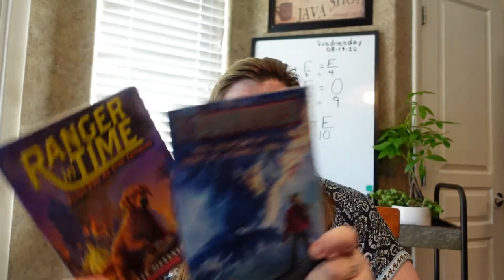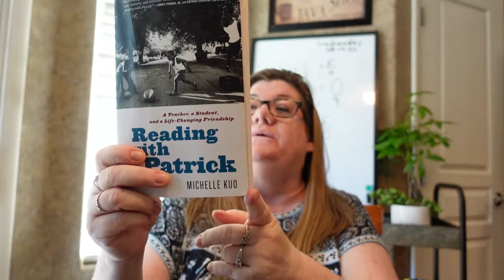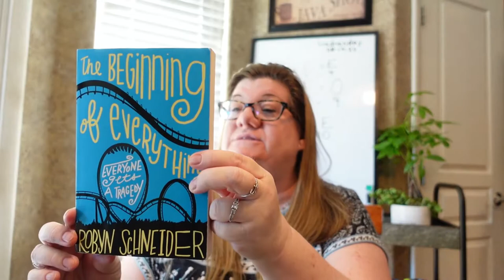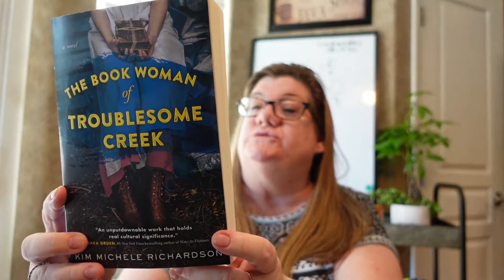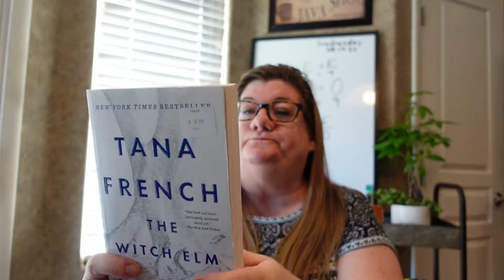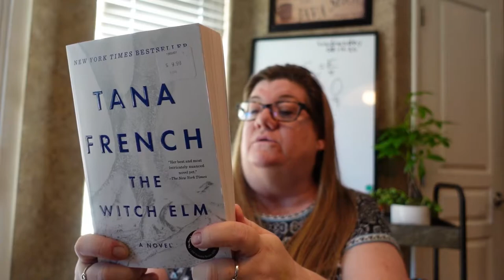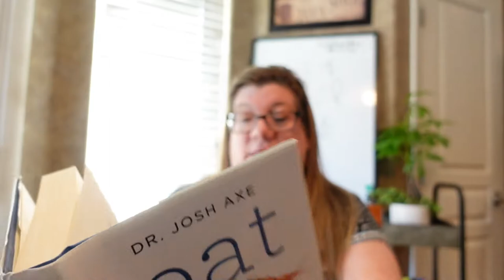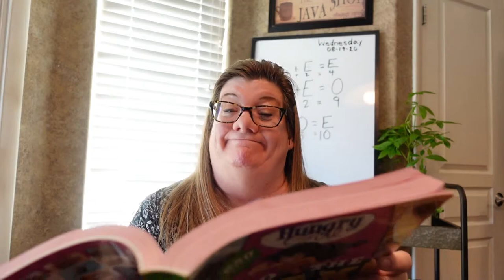BOOK HAUL!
Another book haul! All kinds of books--what will you read next? Watch my video for some ideas!

Hidden Valley Road:

Eleanor Oliphant is Completely Fine: